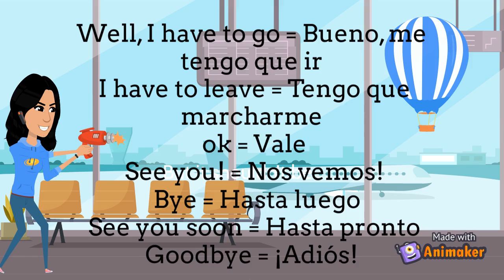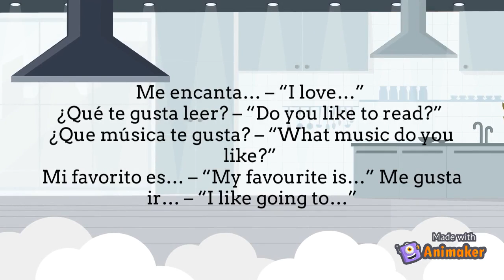Basics of Spanish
Hello everyone,

I hope you like this video where we tell you about a few basic greetings and verbal messages in Spanish.

~Rhea